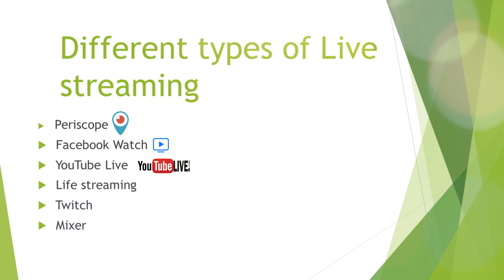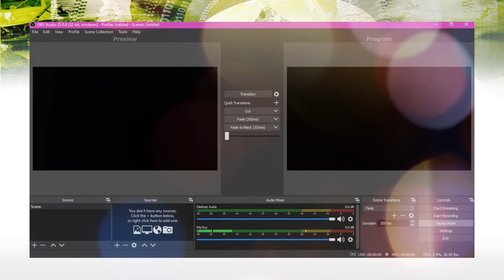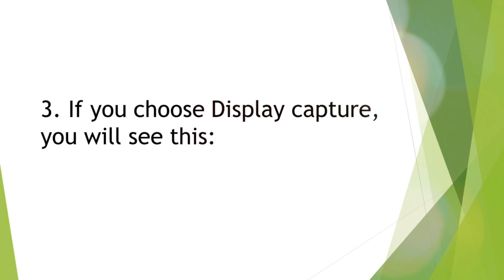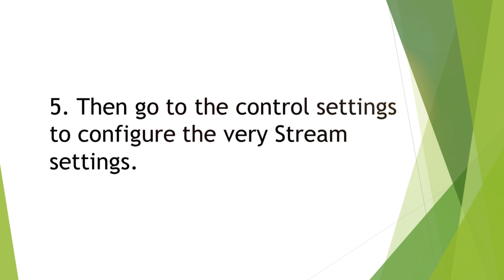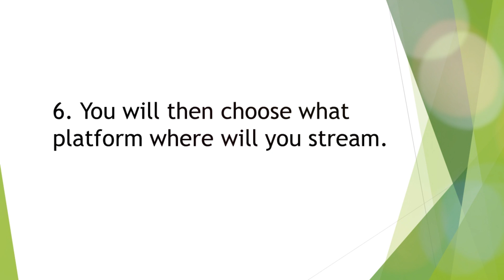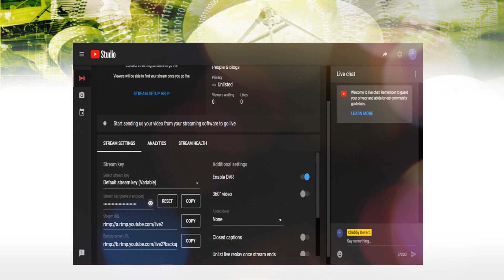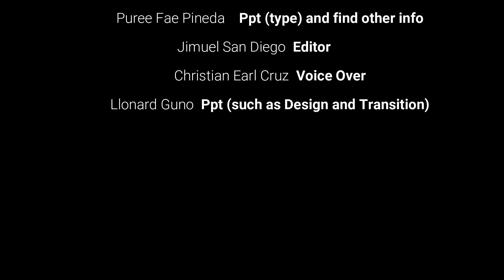Live Streaming using Open Broadcaster Software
Prepared by:
Chubby Devero - Script
Puree Fae Pineda - Presentation
Jimuel San Diego - Editor
Christian Earl Cruz - Voice Over
Llonard Guno - Design and Transition